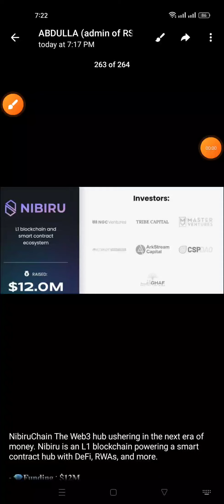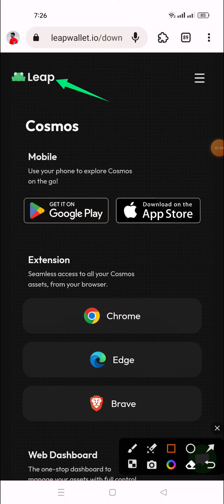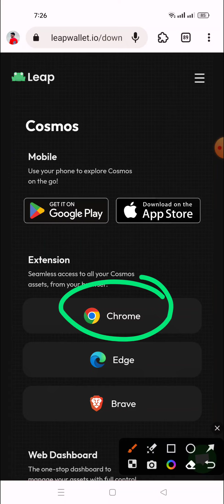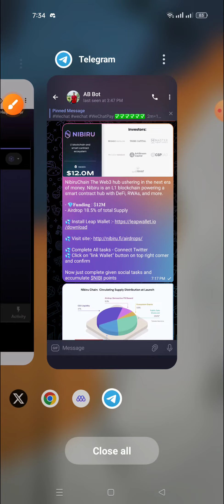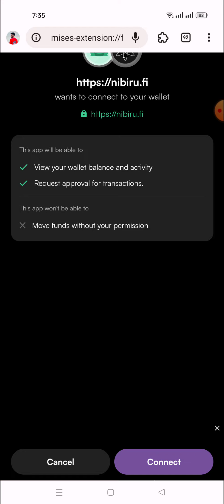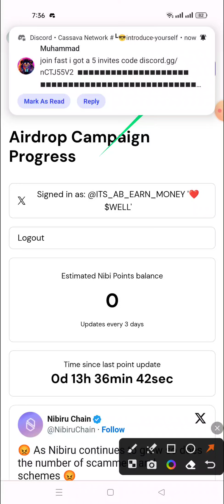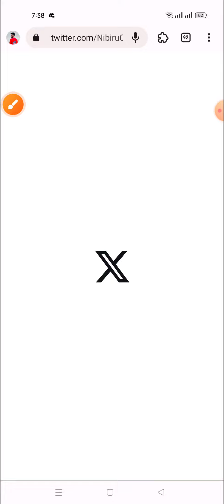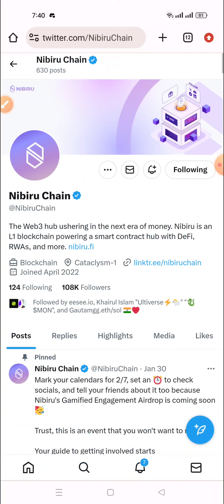Nibiru Event airdrop || Earn Unlimited $NIBI Points || Total Founding 12M Dollars || Big Project